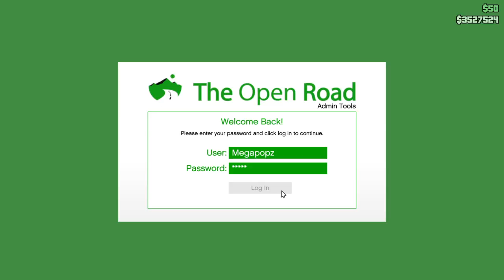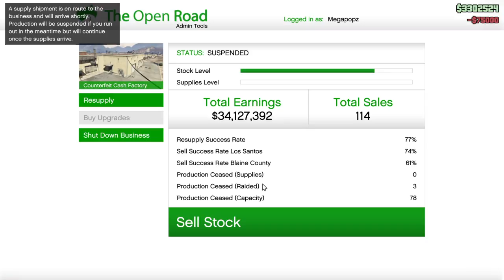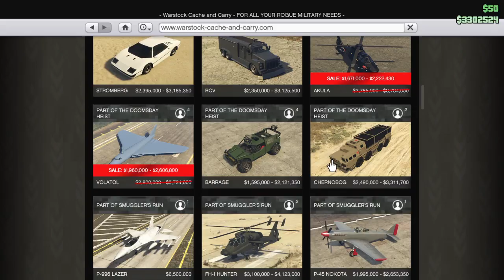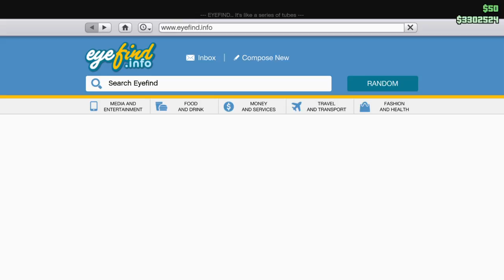Setting up for AFK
TOOOOOOO early 2 play GTA